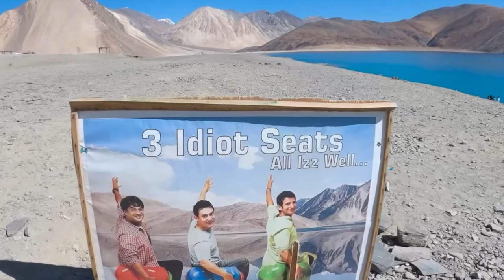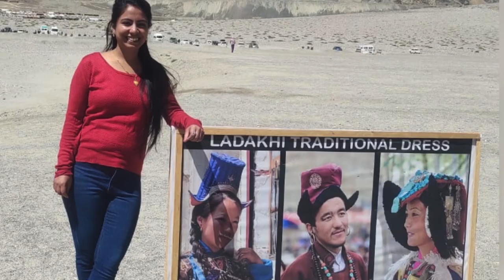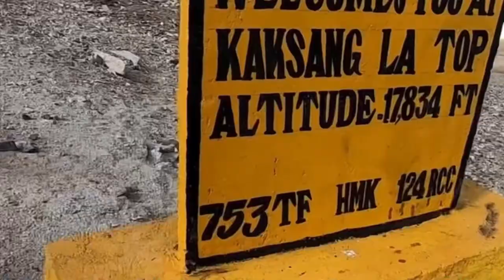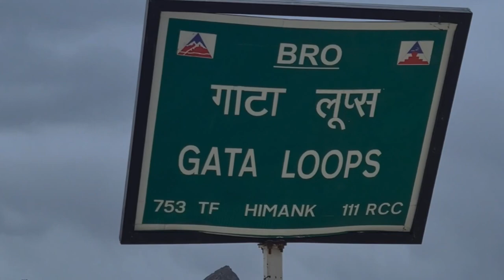Leh Ladakh series(Day-5)Second toughest route Pangong-Sarchu via Chushul|Kaksangla Pass|Mahipal tso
Leh Ladakh series(day-5) Pangong to Sarchu via Chushul

Leh Ladakh series(day-5)Second toughest route of my leh series that is Pangong to Sarchu via Chushul|Kaksangla Pass|Mahipal tso lake

Hello guys, welcome to my channel.Today’s video is about our journey from Pangong to Sarchu via Chushul.In this route we found many hair pin bands to handle through kaksangla pass.Kaksangla pass is a high mountain pass at an elevation of 17,834ftabove the sea level.It is one of the highest mountain roads in the country.in between we found horla pass and some beautiful lakes life Mahipal tso and yo-yo tso lake.

                     We decided to stay either Jispa or keylong but due to bad weather we stayed at Sarchu.Although it is also an adventurous thing but due to height one can face oxygen problem and at the same time during evening and midnight time felt too cold and temperature became too high as well.we witnessednsny good and bad roads speciallyfron pang to Sarchu.
           Enjoy the full tour with me.

Moreover whole journey was very beautiful and memorable and I hope guys u will feel the same.
Plz support,if u like the video and definitely I will try to bring more such interesting videos.

Love from
Heena Adhikari 🥰